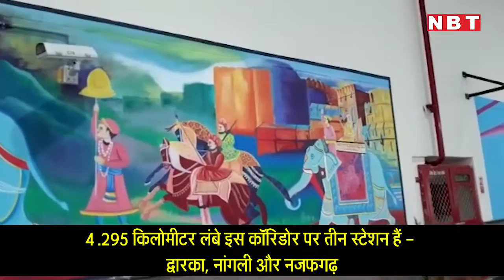द्वारका-नजफगढ़ मेट्रो का 4 अक्टूबर को होगा उद्घाटन